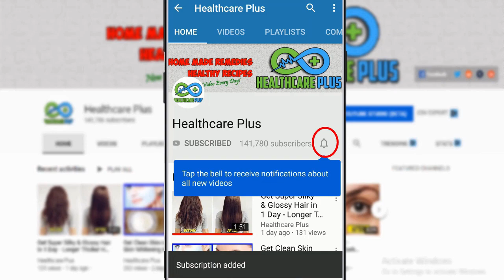DIY Ginger Facial Pack | Pigmentation, Dark Spots & Acne Scars | Anti Aging & Skin Lightening Cream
Ingredients For This Remedy:
-Ginger
-Aloe Vera
-Vitamin E-Oil